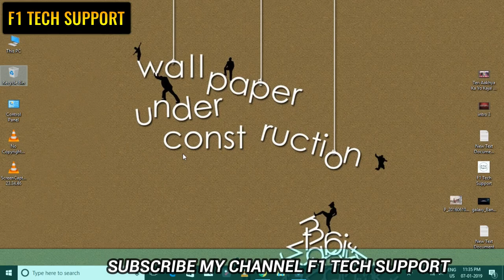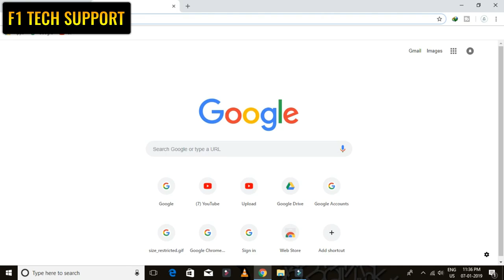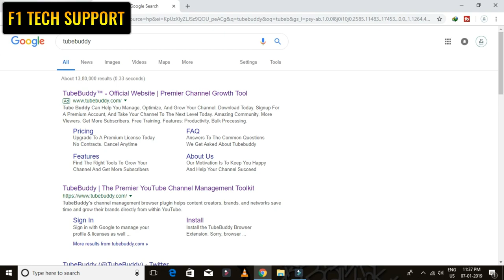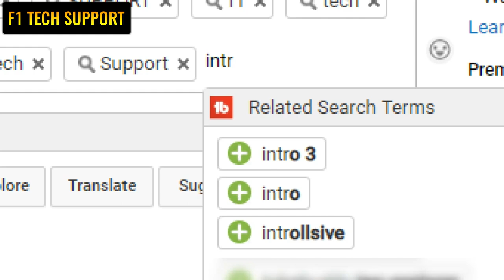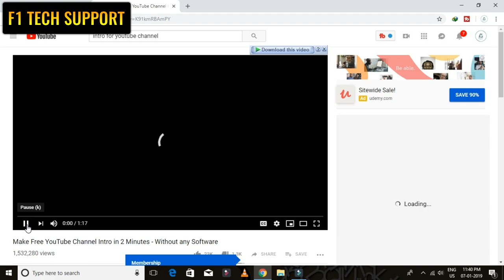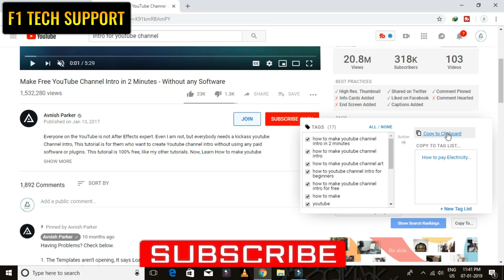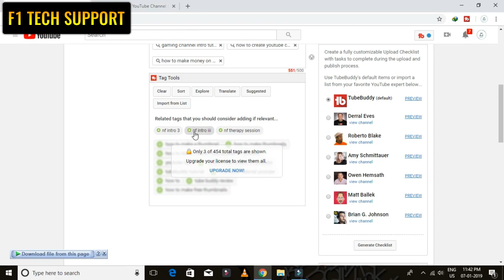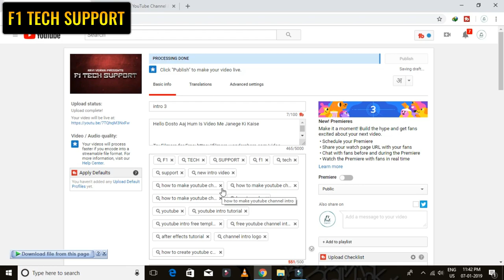Youtube Videos Me Tag Kaha Se Laye Free Tag 500 Bas Copy Pest Karo In (Hindi)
Hello Dosto Aaj Hum Is Video Me Janege Ki Kaise Aap Apne Youtube Videos Me Tag Daal Sakte Hai Wo Bhi Free Me Aapko Type Karne Ki Koi Jarurat Nahi Bas Copy Pest Karo Aur Is Video Ko Pura Dekhe Video Achha Lage To Like Lare Comment Kare Aur Subcribe Jarur Kare Thanks.